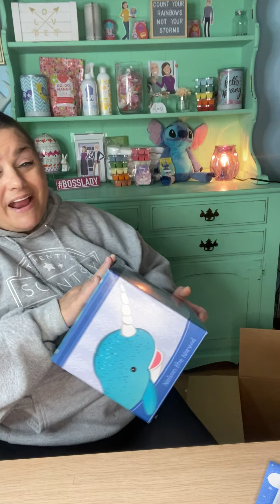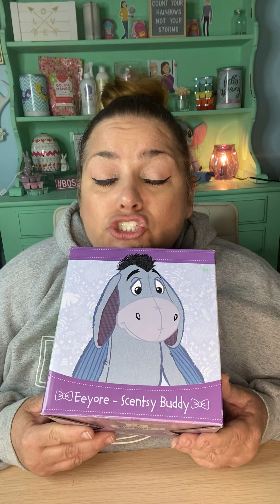Unboxing a Huge Scentsy Haul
Join me as I unbox my Scentsy Haul!